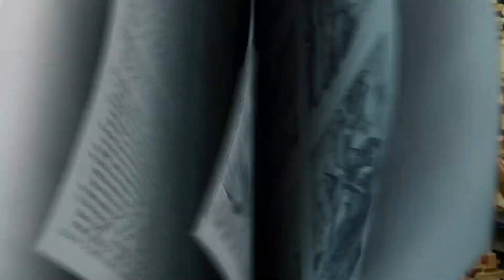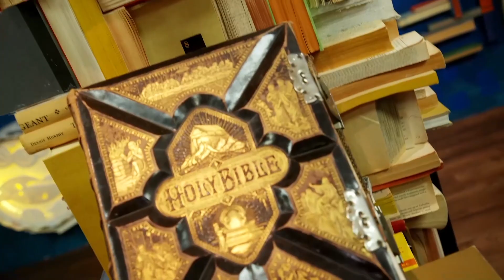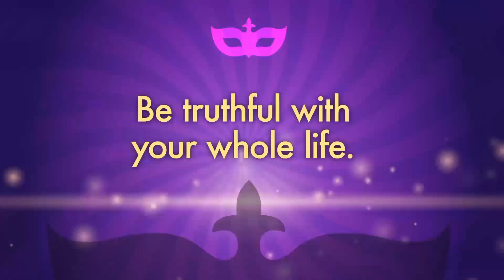Oceanhills Online 1st-4th Oct. 3-4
Join us for a fun time of worship and connection with Pastor Cosy and Ms. Kerry and a Bible Story on integrity.